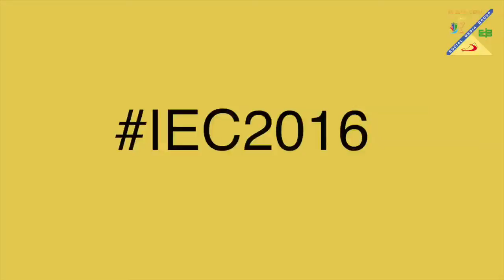51st International Eucharistic Congress | IEC Day 3 News Recap | Jan 24-31, Cebu City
News Recap from the IEC Social Media Group of the 3rd Day of the 51st International Eucharistic Congress, in Cebu City, attended by thousands of local and foreign pilgrims from more than 70 countries.
51st International Eucharistic Congress 2016 - January 26, 2016
Reported by Fr. Paolo Asprer, SSP